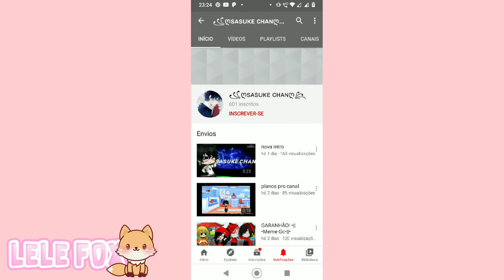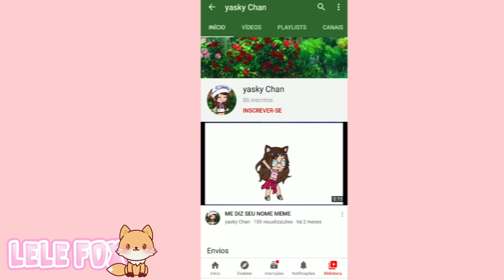💫 GachaTubers que merecem reconhecimento || Parte 2 💫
Preguiça de fazer a descrição TwT